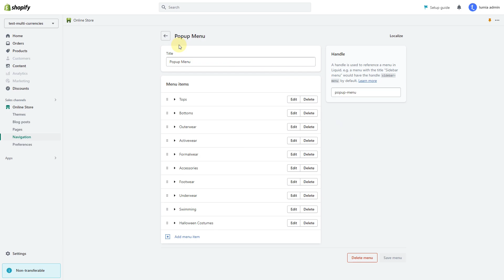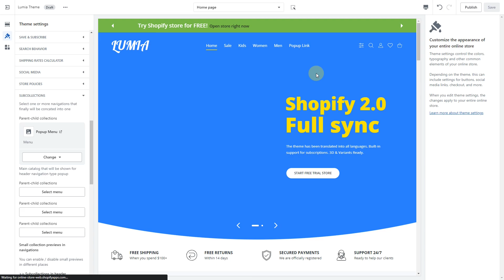Lumia Shopify Theme - Header navigation - Popup menu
Instruction on how to add popup menu to the default Shopify navigation